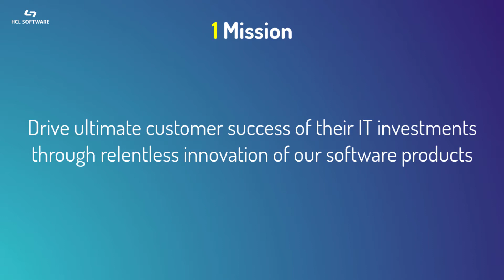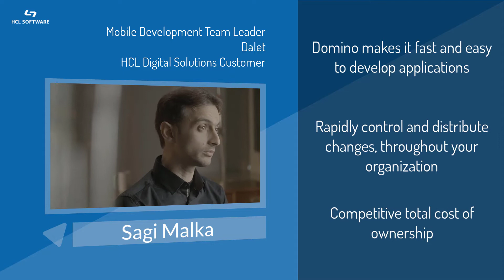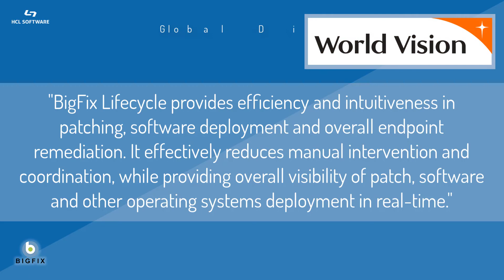HCL Software Drives Customer Success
Customers share their success stories with their favorite HCL products. Product highlights include, AppScan, BigFix, Digital Solutions, Digital Experience, Commerce and Unica.